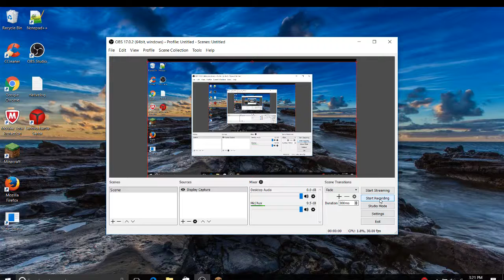Elytra parkour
I am too lazy to make a description XD